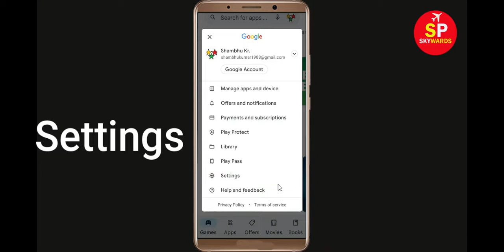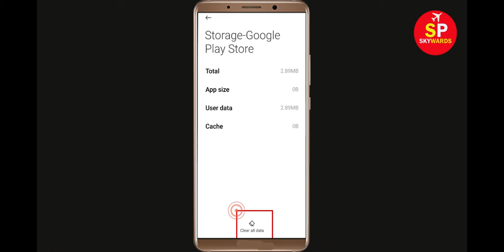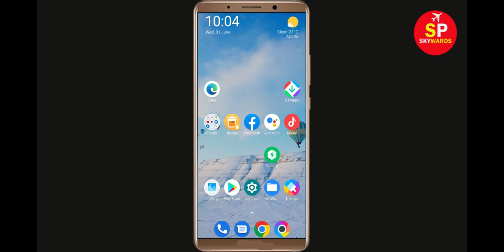How To Fix Can't Install LOCO App Error In Google Play Store in Android - Can't Download App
If you are facing problem in Google Play store to Install and Download LOCO App error on your mobile then you are at right place, i will show you How To Fix Can't Download LOCO App Error On LOCOogle Play Store Android & Ios Mobile Phone. If you are facing same problem in your android phone it will help you to get rid of this problem. So, Lets Start to Fix LOCO App downloading problem solutions.

LOCOogle Play Store Error in Android